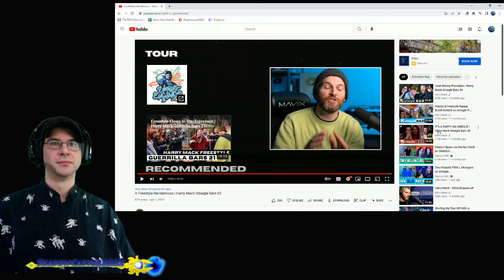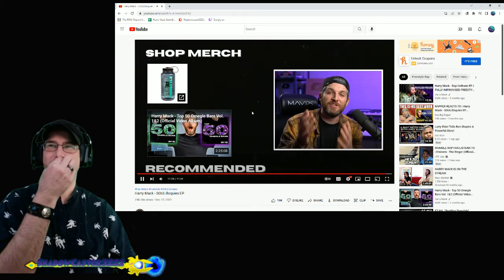First Time Watching - Soliloquies by Harry Mack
Watching Soliloquies after Omegle Bars 62 Viewing.